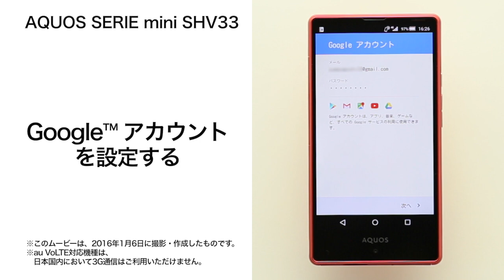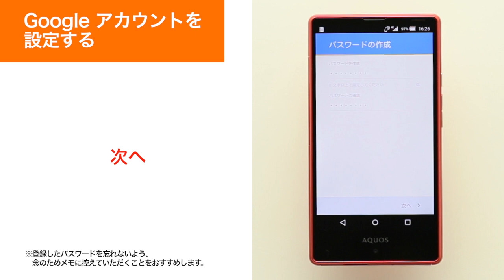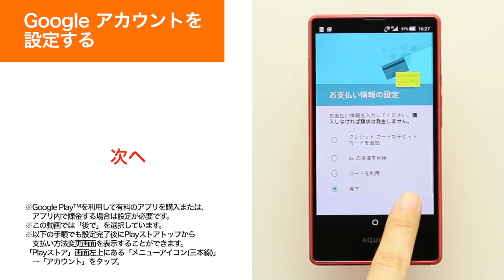【AQUOS SERIE mini SHV33】Google アカウントを設定する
Google アカウントを設定する方法をご説明します。